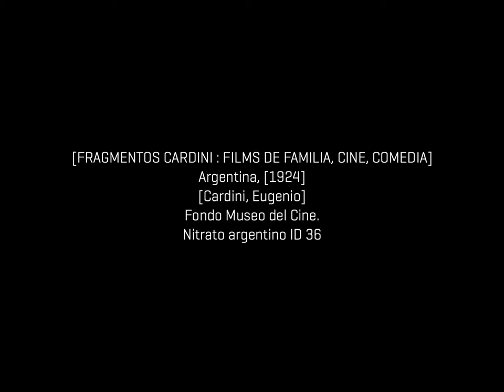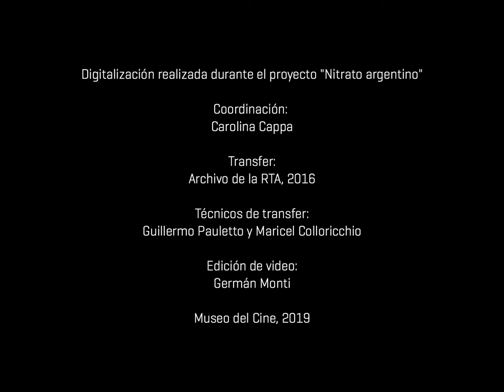Nitrato argentino - [Fragmentos Cardini : Films de familia, cine, comedia]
[FRAGMENTOS CARDINI : FILMS DE FAMILIA, CINE, COMEDIA]
Argentina, [1924]
[Cardini, Eugenio]